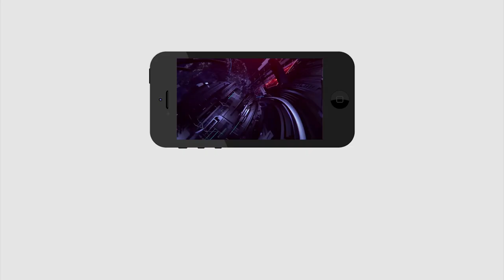Tweets War Between PVP & Kesineni Nani | ప్ర‌త్యేర్థి గూటికి కేశినేని ట్వీట్స్ & ట్రావెల్స్‌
సొంత గూటికి నుంచి ప్ర‌త్యేర్థి గూటికి కేశినేని ట్వీట్స్  &  ట్రావెల్స్‌